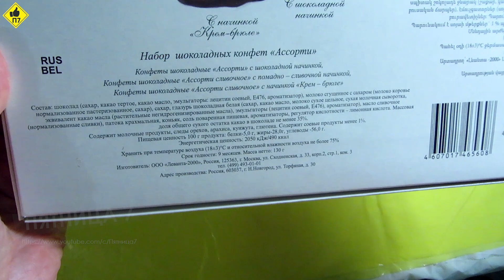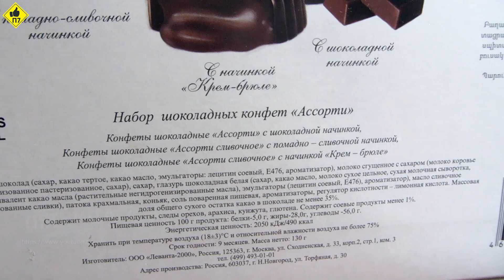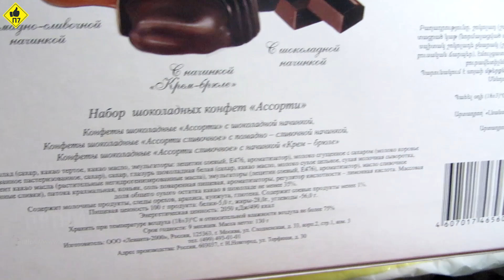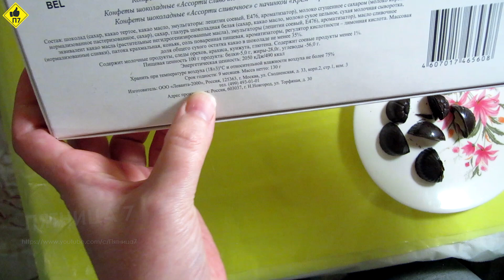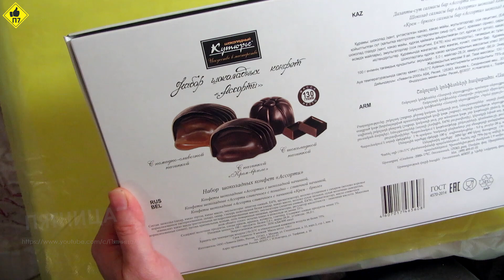✅ Не покупайте это: Разочарование от шоколадного Кутюрье / Обзор продуктов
Не покупайте это! Но какие конфеты подарить? Только не это - отвратительные конфеты от шоколадного Кутюрье... Вот такую коробку конфет подарили на Новый год... - не покупайте это...
Сделать мелкий ремонт или самоделку своими руками многим интересно - и любой хлам обретает вторую жизнь! Идеи для самоделок из хлама - первый и самый доступный материал для начала работы над самоделкой. Используй хлам с пользой!
Что бы мастерить самоделки своими руками в домашних условиях, используйте наши видео. Эти приспособления и другие устройства и инструмент, найдут применение в хозяйстве.
Пользуйтесь полезными советами и хитростями, что бы быстро и с легкостью решать бытовые проблемы и делать ремонты.

Смотрите нас в 15:00 в ВОСКРЕСЕНЬЕ иногда и в другие дни ))).

В благодарность - делитесь нашими видео.